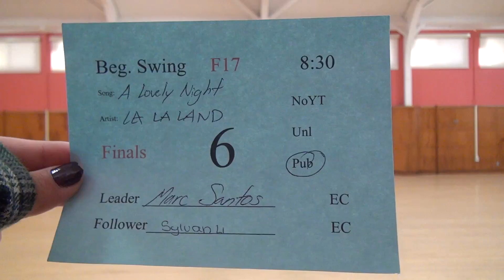00508 SJSU F17 F BSW8